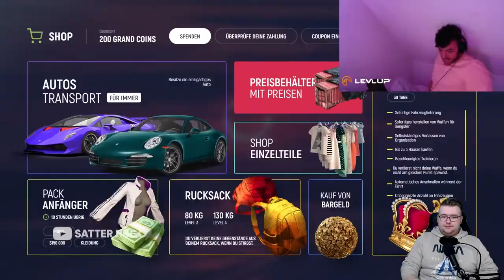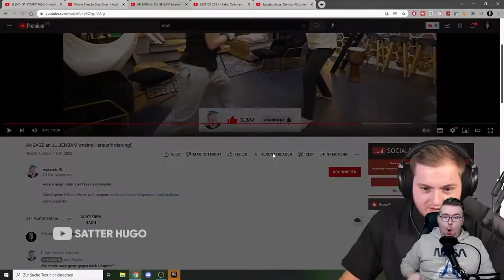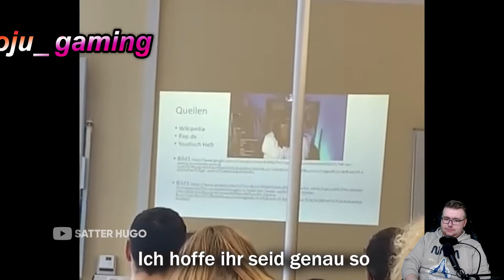🤣 - UNSER NEUER SUCHTBERATER!